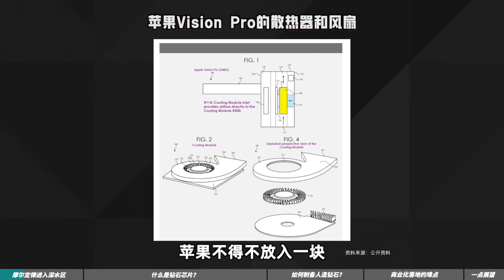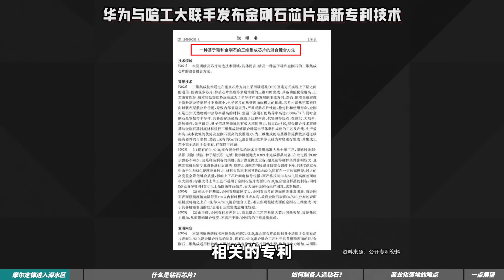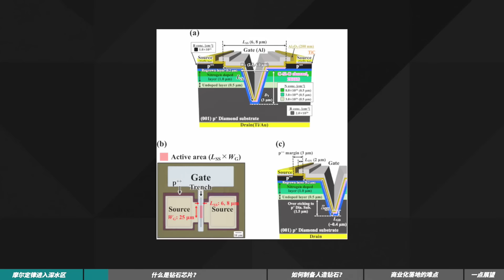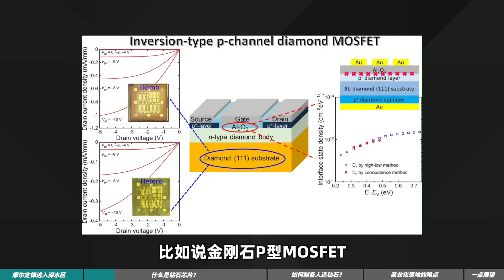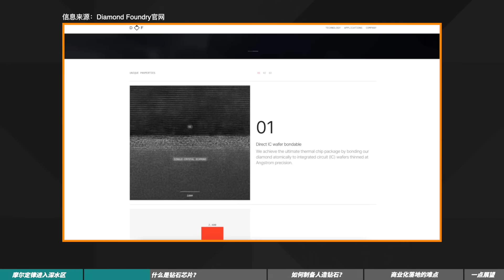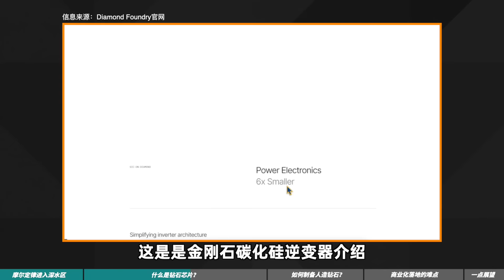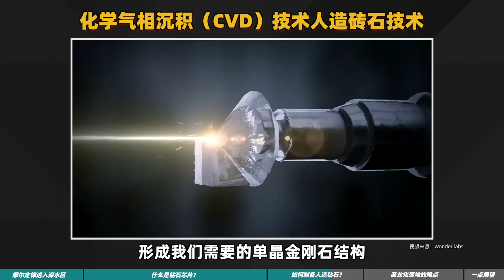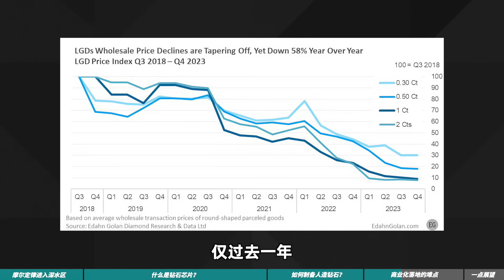芯片的终点是极致散热？中美相继研制的“钻石芯片”，为什么备受关注？隐藏了哪些黑科技？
视频简介：聊聊“钻石芯片”的前世今生。

Chapters章节 :
00:00 摩尔定律进入深水区
02:15 什么是钻石芯片？
07:06 如何制备人造钻石？
09:39 商业化落地的难点
12:17 一点展望

关于频道/WHO AM I:
我是老白，一名在深圳搬砖的BSP工程师。这是我的个人频道，频道的内容主要是关于科学、科技和一些个人的观点。同时，我会在每周写一篇博客，谈一些感兴趣的科技内容。
I'm W., an embedded BSP engineer working in Shenzhen, China. I make videos about technology, science and some quick thoughts. I also write a weekly blog that contains some tech infos and links to interesting things.

如想与我联系，直接加我的微信：AaronWhite1989，这是最快捷的方式，我很愿意与大家保持沟通。由于我平时工作和生活比较忙，可能会忘记回复，或者晚一点儿回复。提前说一声抱歉~
If you’d like to talk, I’d love to hear from you. add my weChat @AaronWhite1989 directly will be the quickest way to get a response, but if your question is very long, feel free to email me at . I try my best to reply to things but there sadly aren't enough hours in the day to respond to everyone ~ 😭

我的拍摄设备/GEAR:
SONY FX3
SoundDevices MixPre-3
Shure SM7B/RE EV20
Aputure 60D
YONGNUO YN300 Air II

字幕字体/Font：
HarmonyOS sans SC

主要视频素材来源/B-roll Video Source：
Storyblock